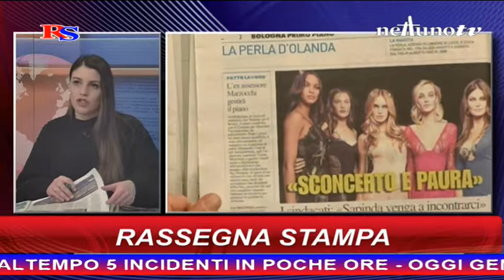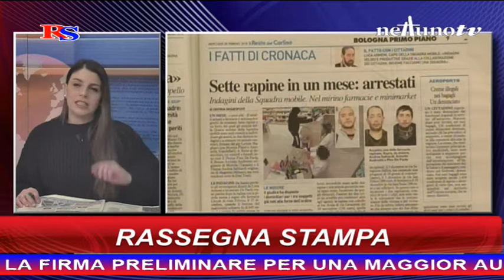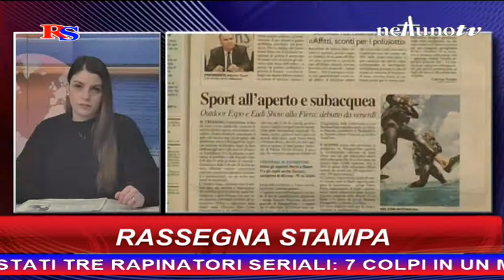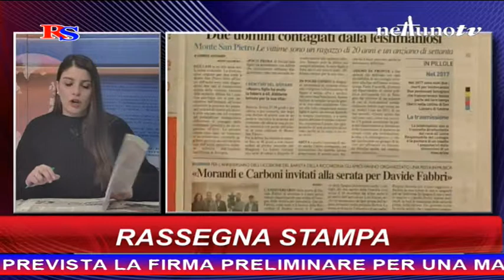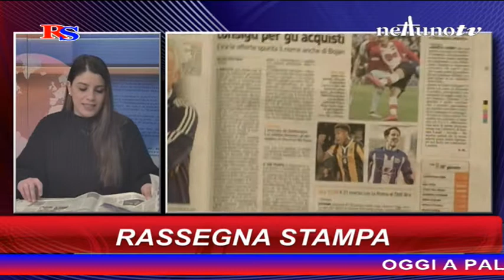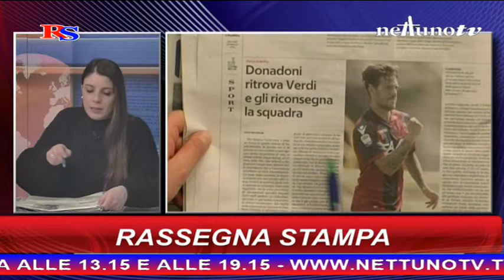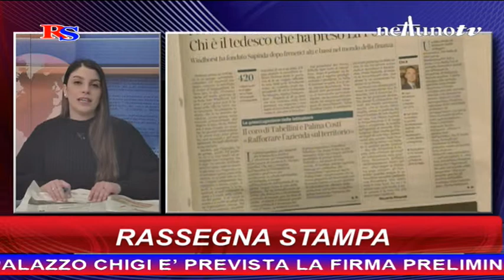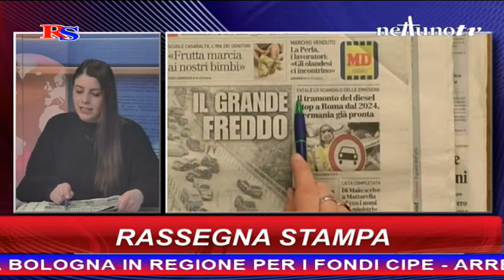Rassegna stampa - 28 Febbraio 2018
Regia di Daniele Romagna.